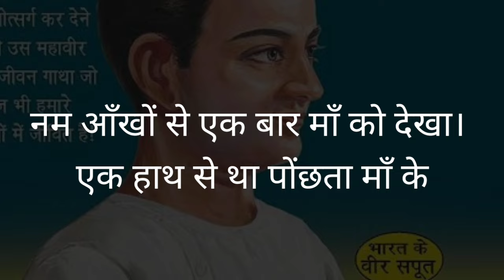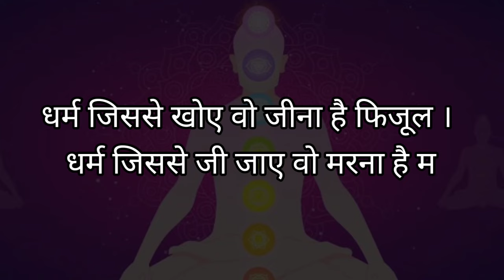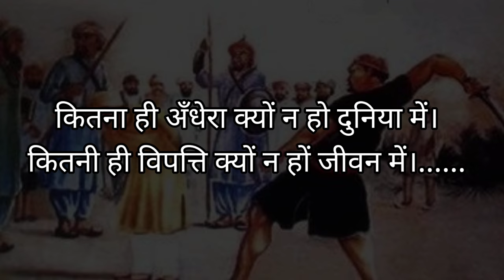The Inspiring Journey of Veer Hakikat Rai | Unveiling the Untold Story of Veer Hakikat Rai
Description: Welcome to the inspiring journey of Veer Hakikat Rai! In this video, we dive deep into the life and accomplishments of this exceptional individual. Known for his incredible resilience and determination, Veer Hakikat Rai has left an indelible mark on our society.

From his humble beginnings to his rise as a prominent figure, we explore the challenges he faced and the milestones he achieved. You'll discover the untold stories that shaped him into the extraordinary person he is today.

Join us as we delve into Veer Hakikat Rai's personal life, highlighting his early struggles and the pivotal moments that sparked his passion for making a difference. Through his unwavering commitment to his cause, he became an inspiration for millions around the globe.

This video not only celebrates his unparalleled courage but also sheds light on the values he stood for. His unwavering dedication to justice, equality, and humanity makes him a true hero worth remembering.

With captivating visuals and insightful interviews, we take you on a transformative journey, delving into Veer Hakikat Rai's legacy that continues to influence generations. Witness the true power of resilience and determination as we retell the remarkable story of this remarkable individual.

So, come along and be a part of this incredible tale of Veer Hakikat Rai. Discover the true essence of his inspiring journey and let his story empower and motivate you to overcome any obstacle that stands in your way. Prepare to be inspired, moved, and filled with admiration for this extraordinary individual.

About video:
Nestled in the heart of Punjab, India, lies the inspiring story of Veer Hakikat Rai. Born in a small village, his humble beginnings did not deter him from dreaming big.

With determination as his guiding force, Hakikat Rai dedicated himself to education. Nothing could stand in his way as he pursued his dreams of enlightenment.

His unwavering dedication paid off, and soon, Hakikat Rai became a beacon of intellect and knowledge. His achievements shone brightly, not only in his village but throughout the region.

But Hakikat Rai was not content with just personal success. He believed that education was the key to unlocking a better future for all. So, he embarked on a noble mission to empower the underprivileged through education.

With his hard-earned savings, Hakikat Rai founded a school in his village, opening doors to countless opportunities for the less fortunate. His selflessness and commitment to progress inspired everyone around him.

Hakikat Rai's impact extended far and wide, leaving an indelible mark on the lives he touched. His legacy lives on, shaping generations and igniting the flame of knowledge in the hearts of many.

Today, we pay tribute to the remarkable journey of Veer Hakikat Rai, a true embodiment of perseverance and compassion. His story reminds us that no dream is too big and no hurdle too great.